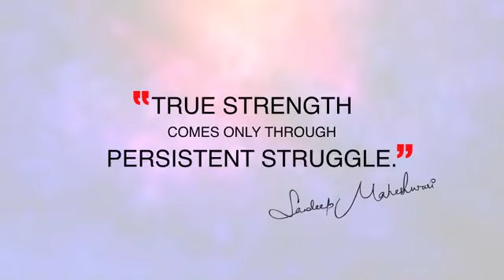story of butterfly 🦋